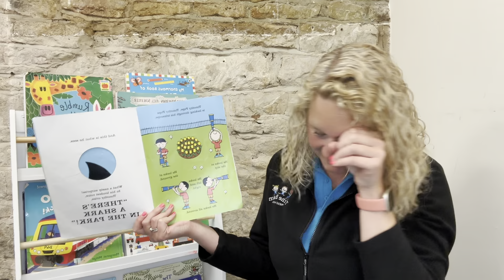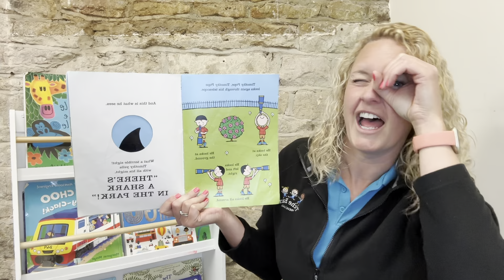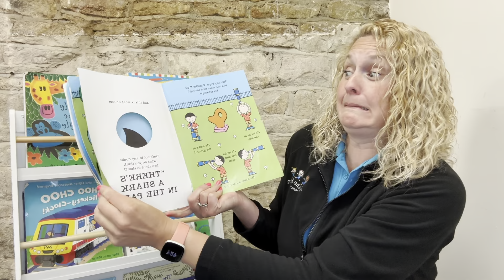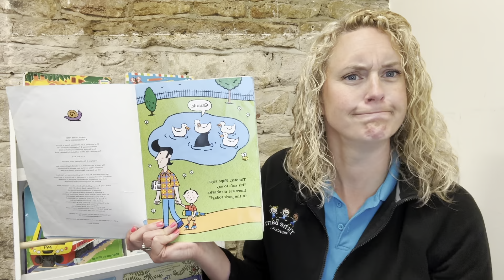Shark in the Park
A children's story